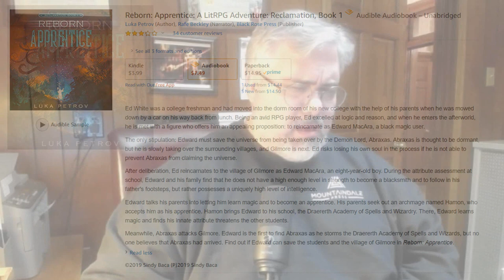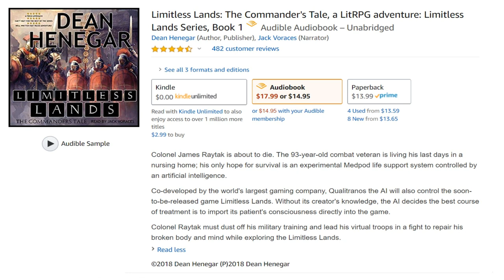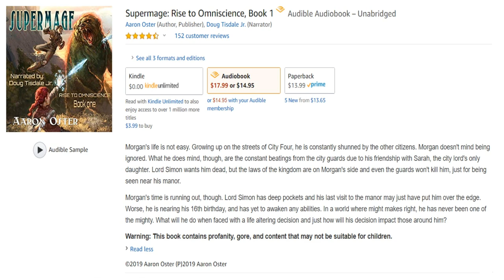LitRPG Audiobook Podcast 039 - Bunker Core, Reborn: Apprentice, Limitless Lands Bk 1, Supermage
Bunker Core: Core Control series, Book 1 (00:31)
Score: 7 out of 10

Reborn: Apprentice: A LitRPG Adventure (14:39)
Score: 2 out of 10

Limitless Lands: The Commander's Tale, a LitRPG adventure
Limitless Lands Series, Book 1 (37:57)
Score: 6.8 out of 10

Supermage: Rise to Omniscience, Book 1 (52:57)